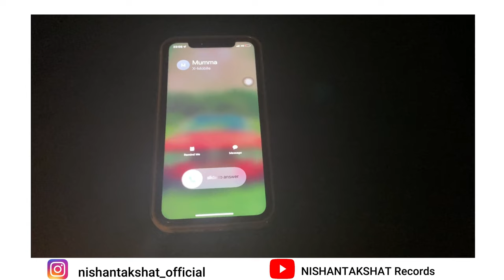Wedding Sangeet || How They Met ? Bride & Groom First Meet || Fun Script || Surprise family Act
Hi Everyone!!

Sangeet is a very important part of any Indian wedding.
Presenting a small surprise act of how a couple met in an arrange marriage setup and agreed to marry each other.
The act was performed by the family members and played on the Sangeet Ceremony.

Credits:

Content:
Jyoti Sodani & Akshat Tailang

Background Music Score , Audio Recording & Videos Edit:
Nishant Sodani & Akshat Tailang

Performance Acts:
Priti Sodani, Akshat Tailang, Gaurav Sodani, Deepak Sodani

Note:
We dont claim any copyright for the music used as background scoring. However,  the arrangement is done by us.